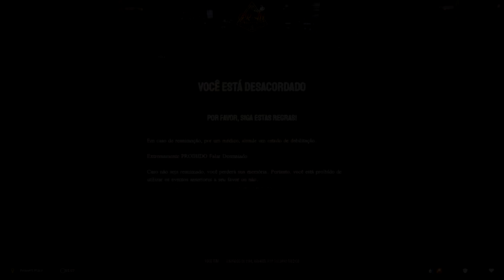OS DRAKE NÃO SE INTIMIDA COM O SISTEMA🤬🤬CAIU NA REDE É PEIXE no GTA RP👿💀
R$200 REAIS NO SEU PIX🤑
🏙️Cidade Mil Grau Roleplay:
🤖IP:connect cfx.re/join/6377dj
🎯PARTICIPOU DO VIDEO:
💻CONFIGURAÇÕES DO COMPUTADOR:
➧1TB HD
➧120GB SSD
🎗𝑬𝒕𝒆𝒓𝒏𝒐 𝑴𝒂𝒄𝒆𝒅𝒐